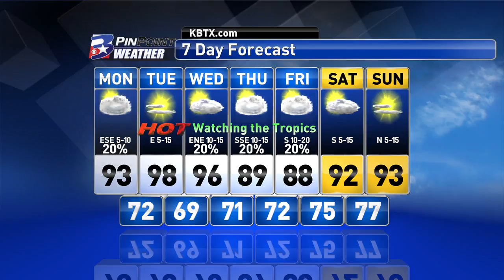Sunday Evening PinPoint Weather Update 6/18/17